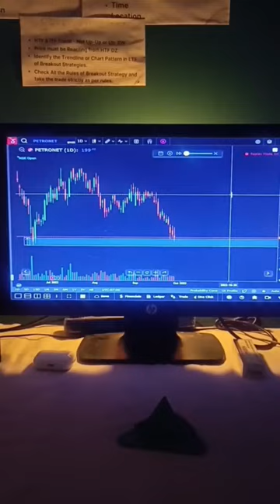Swing Trade | Petronet Lng Target Done 2:1| Stock market Trading